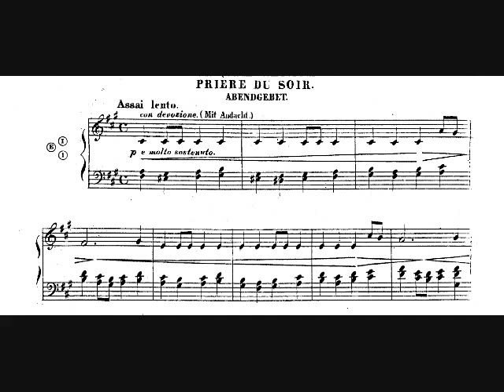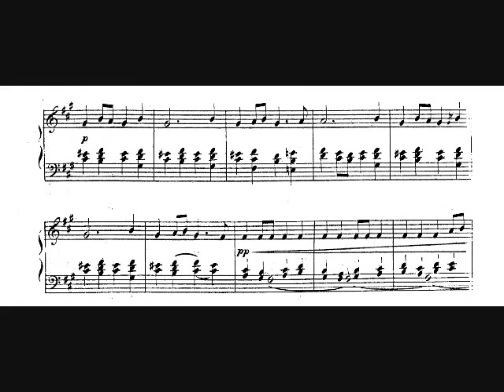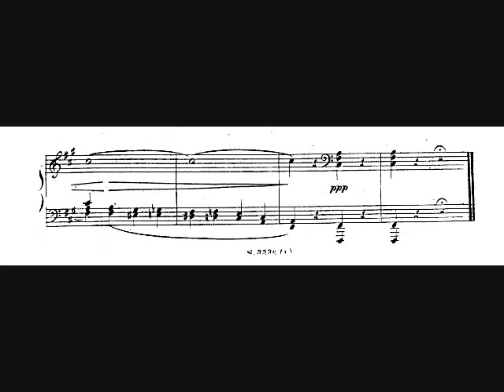Alkan prelude n.4